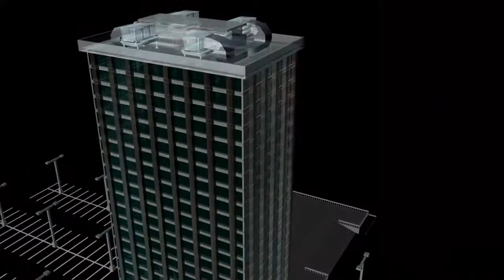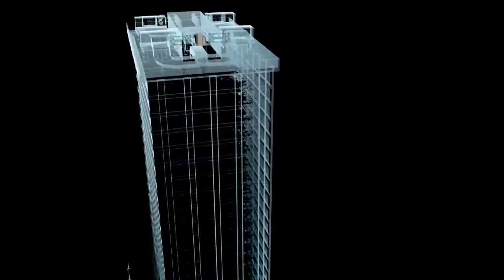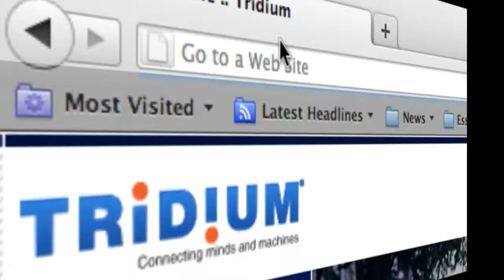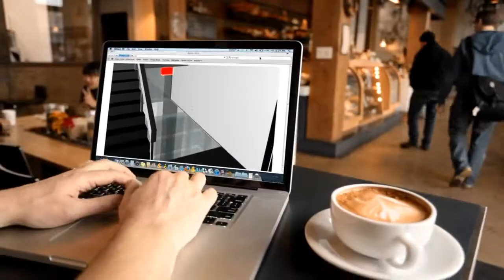Today's Facility Manager Featured Video: The Intelligent Building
Buildings have a profound impact on the quality of our lives and the world around us. They enhance our communities, enrich our well being and support and enable our business. The Niagara Framework has changed how the world operates and manages buildings. Niagara has made buildings intelligent.